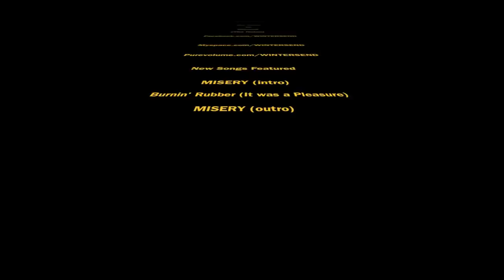WINTERS END vLog w/ NEW SONGS! Tour Video, and Commentary!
2 New Songs, Tour clips, and audio commentary!